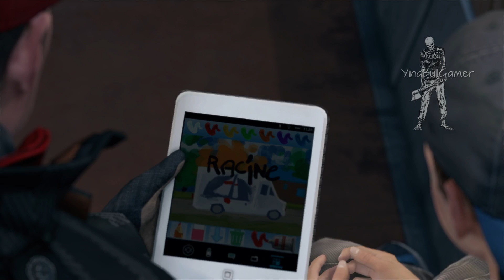Watch Dogs - Parte 4 Español - Gameplay PS4 Pro